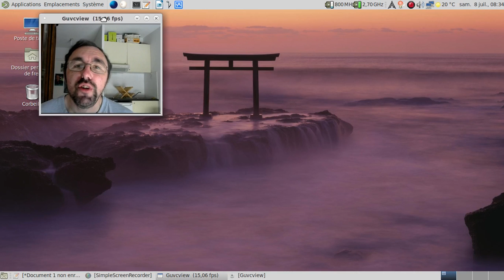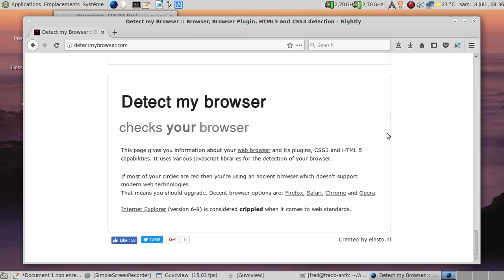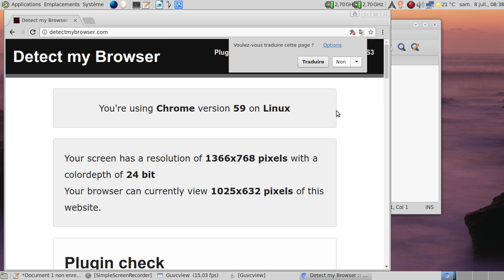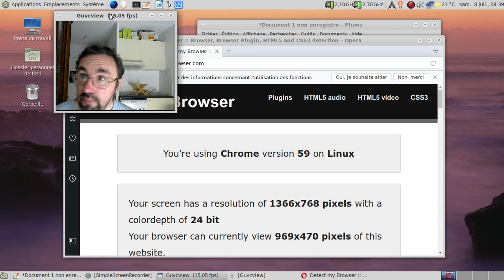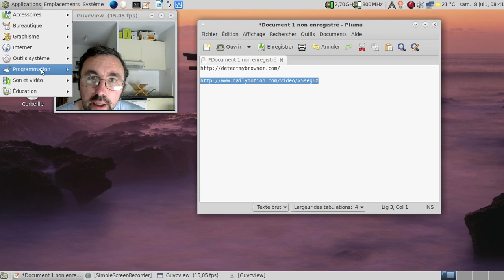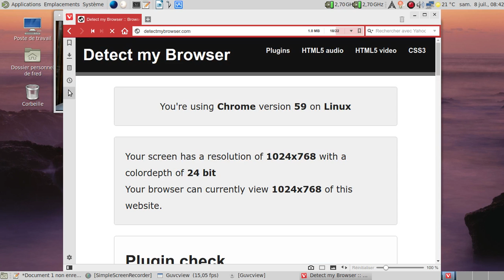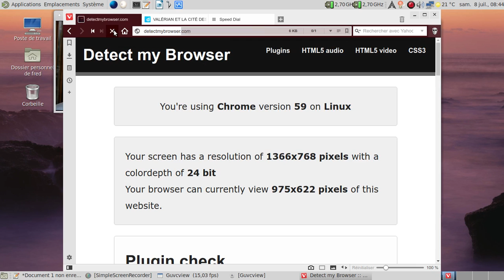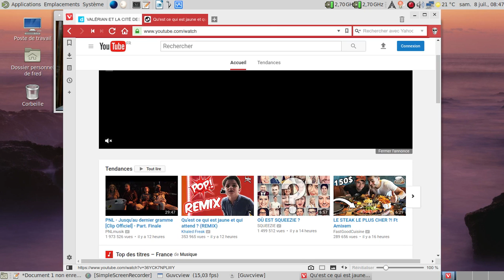Ah, les sites mentalement bloqués à l'époque de la première guerre des navigateurs...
Note rajoutée le 8 juillet 2017 à 13h40 : il semblerait qu'une dépendance optionnelle non installée pour Opera et Vivaldi bloque la lecture des vidéos sur dailymotion, mais non pas sur Youtube... Merci pour le commentaire ayant pointé le dit manque.

La vidéo où se trouve le commentaire de Ra-Mon, grand défenseur devant l'éternel de la soi-disant "diversité" - ou plutôt diversité de façade - des navigateurs

Horodatage :

02:00 : utilisons le site detectmybrowser pour voir ce qu'il trouve.
02:40 : partons d'un profil propre pour chaque navigateur
03:11 : Mozilla Firefox 56.0a1 vieux d'une journée au moment où j'enregistre la vidéo...
03:26 : detectmybrowser me trouve les bonnes informations, joie !
04:03 : oups, j'oubliais le site dont j'ignorais qu'il était encore vivant !
04:38 : bon, les vidéos se lancent...
05:14 : au tour de chromium
05:29 : pour detectmybrowser, mon chromium 59 est un chrome 59... Mis à part ça, ok !
05:54 : j'aime pas la publicité sur Dailymotion :)
06:20 : au tour d'Opera 46.x
06:30 : pour mémoire, l'identifiant d'Opera...
06:55 : tiens donc, pour detectmybrowser, Opera 46 = Chrome 59 ?!
07:24 : dailymotion ne veut rien savoir ?
07:38 : et si on trafique le User-Agent ?
07:56 : il y a un sacré paquet d'outils pour mentir sur le User-Agent !
08:33 : toujours rien, malgré le mensonge envoyé à Dailymotion
09:12 : toujours rien :(
09:53 : essayons avec Vivaldi...
10:12 : tiens donc, pour detectmybrowser, Vivaldi 1.x = Chrome 59 ?!
10:34 : décidément, il est obtus le Dailymotion...
10:52 : et si on demandait à Vivaldi de mentir sur sa vraie identité ?
10:57 : pourquoi Vivaldi me dit qu'il va se servir sur le Chrome Web Store ?
11:10 : encore une preuve d'une diversité des navigateurs qui se résume à la façade ?
11:27 : prenons un des trois disponibles...
11:50 : encore un échec avec Dailymotion :(
11:58 : detectmybrowser n'est pas trompé apparemment...
12:43 : et si on fait le grand vide, ça change quelque chose ?
13:35 : quand ça veut pas, ça veut pas :(
14:17 : et youtube, ça passe ?
14:31 : on voit un site qui a été développé pour le 21e siècle :)
14:35 : conclusion